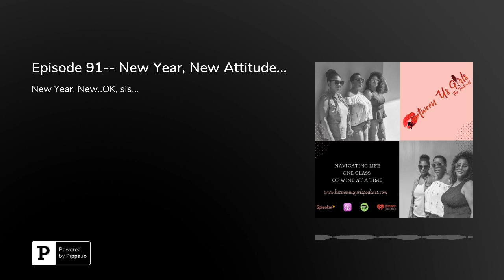Episode 91-- New Year, New Attitude...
It’s a brand new year full of hope and opportunity! Yet here we are again boggled down with new year, new me posts and announcements of all the people you’re cutting off come Jan 1st. News flash we don’t believe you, you need more people. Also, we opened up for a Q&amp;A session.